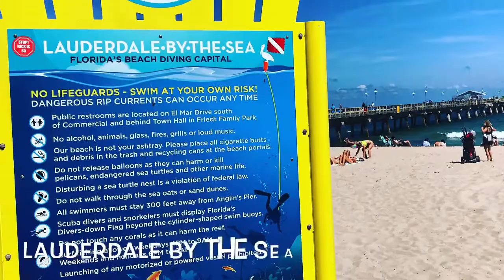El spring break se muda a Lauderdale-by-the-sea a raíz del coronavirus